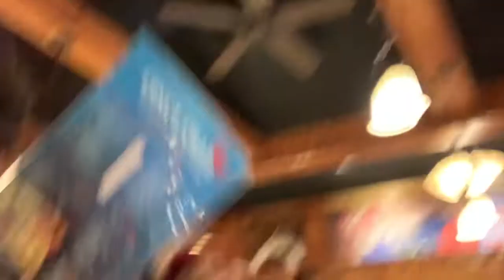Celebrating Friend’s Nasty 19th Vlog